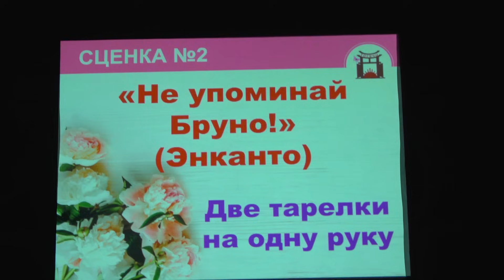СЦЕНКА №2 -Не упоминай Бруно! Энканто -команда Две тарелки на одну руку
Весенний фестиваль Тогучи (май 2022) Россия.Москва.
Toguchi Spring Festival (May 2022) Russia.Moscow